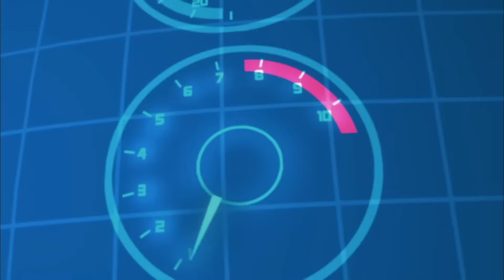El Regreso de los Elementales | Bajoterra | WildBrain Historias De Miedo Para Niños 👻 🎃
Un nuevo miembro se ha unido a Eli y la Pandilla Shane! Junjie, una vez protector de las Cavernas Orientales, es un maestro del arte de lanzar babosas de Slug Fu. Pero incluso con el poder de cinco honderos, la Pandilla de Shane se encuentra por encima de sus cabezas mientras corren a través de las 99 cavernas en busca de las legendarias babosas elementales. Los cinco elementales son antiguas babosas de gran poder, y los antepasados de todas las babosas que se encuentran en Slugterra hoy en día. En las manos equivocadas, podrían llevar a Slugterra al borde de la destrucción. Así que cuando una alianza malvada comienza a cazar a los elementales, Eli y sus amigos, viejos y nuevos, despegan en busca de la mayor amenaza que su mundo haya enfrentado jamás. En esta épica aventura de ciencia ficción ambientada en las profundidades del subsuelo, la munición está viva y solo los rápidos sobreviven. Solo recolectando y entrenando pequeñas criaturas llamadas babosas y disparándolas con blásters de alta potencia, nuestro héroe, Eli Shane, puede esperar derrotar a las fuerzas del mal.